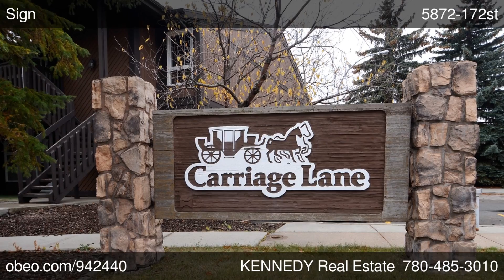5872-172st | West Edmonton Condo For Sale | by KENNEDY Real Estate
this PROPERTY is marketed with
Designer Real Estate® - Designed to Sell

Pet Friendly Coach Home with Park Views

Pet friendly condo - lower unit facing the park! One of the BEST locations in Carriage Lane in Lessard. Lower unit facing south toward the park - no neighbors across from you except the birds and billowing clouds. Exceptional quality in renovations throughout this unit. Everything has been upgraded with care and classic design details to last throughout the years. Surrounded by long term owners with pride of ownership and community - this will soon be your BEST move ever.